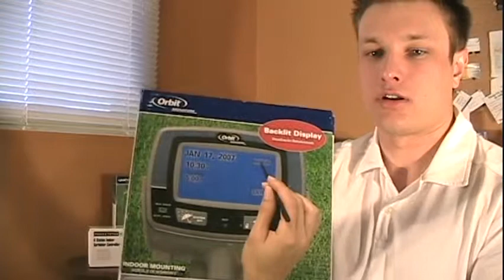Sprinkler Control Timer Buyer's Guide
Looking to buy a control timer for your automatic sprinkler system but not sure about the options available to you? Sean Stefan of Sprinkler Daddy takes you through all the options: